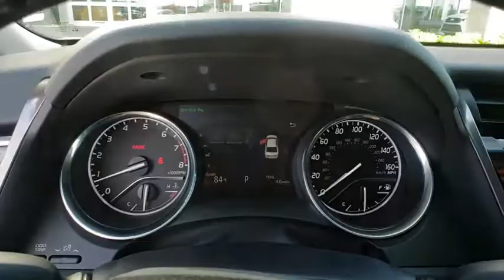2018 Toyota Camry Davenport, Celebration, Kissimmee, Lakeland, Sebring, FL JU159147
Celestial Silver Metallic New 2018 Toyota Camry available in Davenport, Florida at Miracle Toyota. Servicing the Celebration, Kissimmee, Lakeland, Sebring, FL area.

Miracle Toyota
37048 US-27

2018 Toyota Camry XLE 2.5L I4 DOHC 16V Celestial Silver Metallic Includes the Remainder of the Factory Warranty. $1,661 off MSRP! Factory MSRP: $30,540 39/28 Highway/City MPG